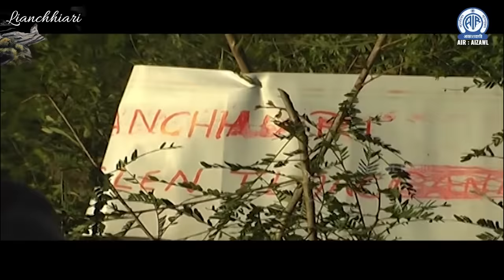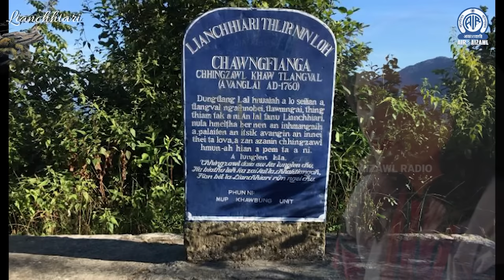LIANCHHIARI RUHRO PHAWRH | Episode 3 | Pi Pute Sulhnu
Lianchhiari chanchin ngaihnawm taka ziaktu hi Pu P.B. Rosanga, Dungtlang khua a ni e.